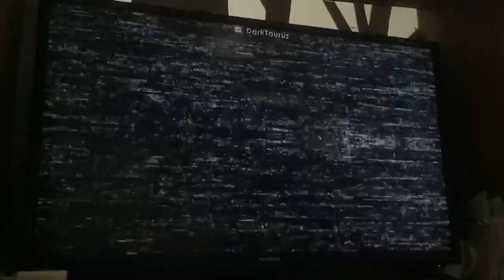One Night At Flumpty's 2 Jumpscares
I Made This becuz i was Bored -_-